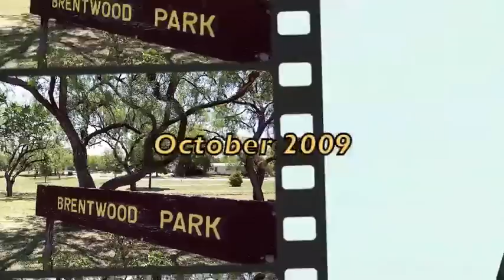Disc Golf @ Brentwood Park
Marcie playing disc golf for the first time. (Taken in San Angelo, Texas with a Kodak pocket camera)